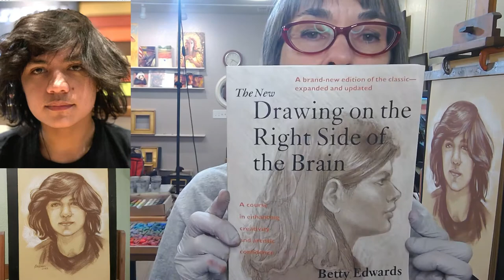Rita Kirkman's VOS, EXTRA - Drawing Tips and Recommended Book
Hello Y'all! Here's a short clip cut from Episode 96 giving you a pep talk on drawing portraits (or anything!) I also have an excellent recommendation for a book on drawing, that I think is the best out there.
Let me know if this is helpful to you!